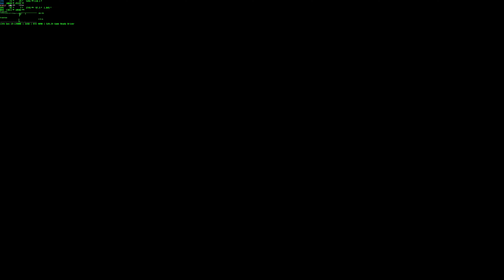[Benchmark] Horizon Zero Dawn Complete Edition 4K/5K/6K | DLDSR | DLSS | RTX 4090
Horizon Zero Dawn Complete Edition  (Version 1.11.2) Ingame-Benchmark

00:00 3840x2160 native Resolution w/TAA
03:10 3840x2160 native Resolution with DLSS "Quality"
06:18 5120x2880 DLDSR with DLSS "Quality"
09:27 5760x3240 DLDSR with DLSS "Quality"

1. Bench-Run:  3840x2160 native Resolution with Temporal AA  , average FPS = 120fps
2. Bench-Run: 3840x2160 native Resolution with DLSS "Quality" (internal Render Resolution 2560x1440),  average FPS = 175fps
3. Bench-Run: 5120x2880 via DLDSR Downsampling with DLSS "Quality" (internal Render Resolution 3414x1920) , average FPS = 105fps
4. Bench-Run: 5760x3240 via DLDSR Downsampling with DLSS "Quality" (internal Render Resolution 3840x2160) ,  average FPS = 87fps

every Test with Graphics-Preset: "Ultimate Quality" Ultra with everything maxed-out

DLSS v2.3.5.0 (original Game-shipped version)

*recorded Gameplay with AverMedia GC573 Live Gamer 4K HDR-Capture Card on external PC

NVIDIA "Game-Ready" Driver 528.24 WHQL
16x Anisotropic Filtering (forced)
"High Quality" - Texture Filtering
VSync disabled

Complete PC System-Specs:
NVIDIA GeForce RTX™ 4090 24GB @ Default Clock @ 450W Power Limit
Intel® Core™ i9 13900k (24C/32T , 8P-/16E - Cores) @ 5500 MHz / 4500MHz
Gigabyte Z790 AORUS ELITE AX Motherboard (resizable BAR enabled)
32GB G.Skill Trident Z5 RGB DDR5 6800 MHz (CL 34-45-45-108)
OS: Windows 11 x64 Pro (22H2 , Build 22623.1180 + HAGS enabled)
Monitor:  Acer XB321HK (32") 3840x2160 @ 60 Hertz (G-Sync)